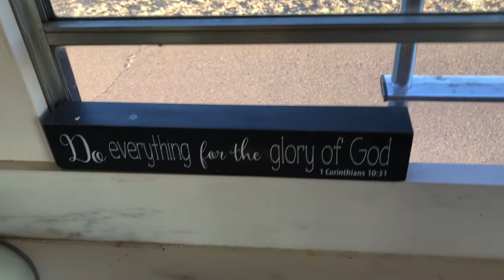White Sands New Mexico and Rv life - Family of 5 living in a Bus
Our family is on the adventure of a lifetime!  In this vlog we show you one of the most beautiful places we have seen on our trip- the white sands!  These dunes go for miles and miles and are breathtaking.  If your planning a trip in the New Mexico area- add this to your list!

Bullet proof coffee super food creamer: